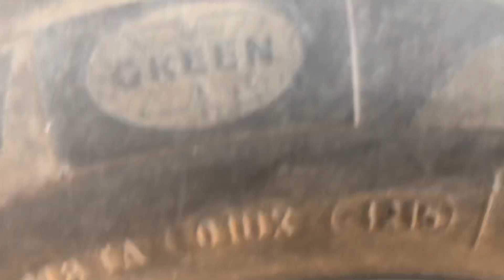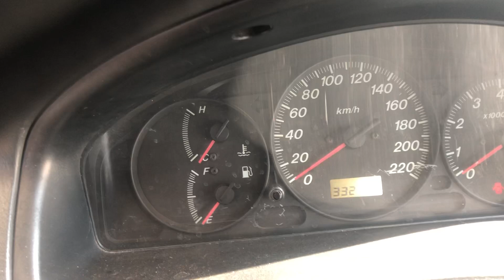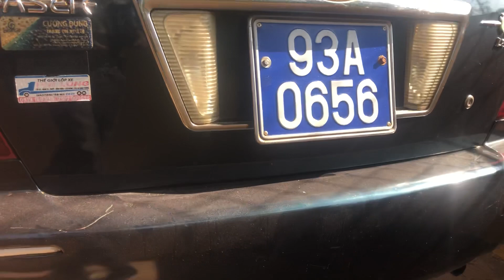Ford laser 2002 biển 93A-0656 bản máy 1.8 xe thành ủy đồng xoài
Xe đấu giá ngày 19/04/2021